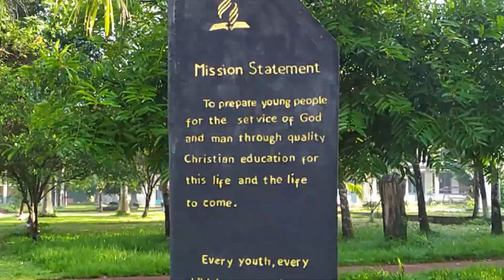သူ၏ဖွံ့ဖြိုးစေသည့်အရာ August 26 Devotional by Saya Thu Kha Win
"သူ၏ဖွံ့ဖြိုးစေသည့်အရာ"
သင်သည် ယခုမြင်ရသောအကြောင်းအရာတို့နှင့်၊ နောက်မှ ငါသည်သင့်အား ထင်ရှားလတံ့သော အကြောင်းအရာတို့မှာ၊ အမှုဆောင်ရွက်သောသူ၊ သက်သေခံသောသူအရာ၌ သင့်ကိုခန့်ထားစေခြင်းငှါ ငါသည်သင့်အား ထင်ရှား၏။ တပါးအမျိုးသားတို့သည် မှောင်မိုက်မှ အလင်းသို့ ကူးမြောက်၍၊ စာတန်၏အာဏာထဲမှ ဘုရားသခင့် အထံတော်သို့ ပြောင်းလဲသောအားဖြင့် အပြစ်လွှတ်ခြင်း ကျေးဇူးကို ခံရမည်အကြောင်းနှင့်၊ ငါ့ကို ယုံကြည်သော အားဖြင့် သန့်ရှင်းခြင်းသို့ ရောက်သောသူတို့နှင့် ဆက်ဆံ ၍ အမွေခံရမည်အကြောင်း၊ သူတို့၏မျက်စိကိုဖွင့်စေ ခြင်း ငှါသူတို့ဆီသို့ သင့်ကို ငါစေလွှတ်မည်ဟု မိန့်တော် မူ၏။
တမန်တော်ဝတ္ထု ၁၆း၂၈။